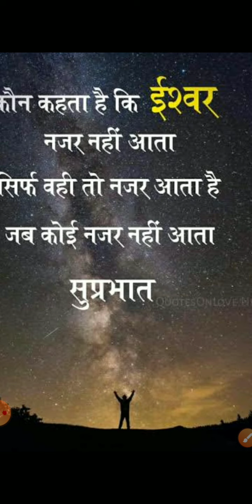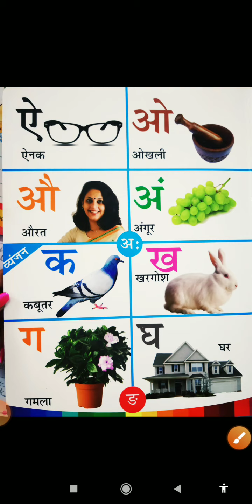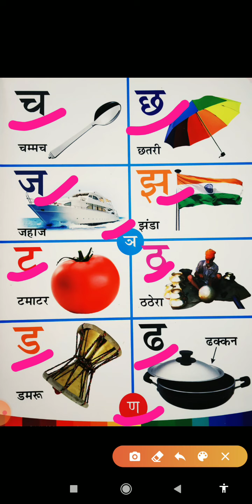अ से ण तक के अक्षरो की पहचान करे।